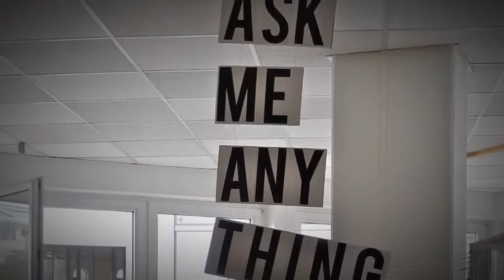Francisco Villanueva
Blindheit - eine Art zu sehen